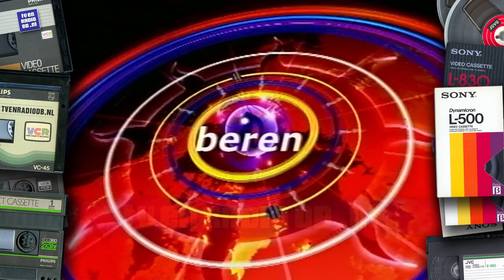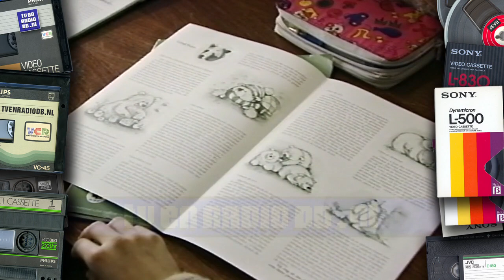TV: NOS Jeugdjournaal (20010307) - Harmen Siezen (7 min, begin mist)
Incomplete aflevering van het NOS Jeugdjournaal met Harmen Siezen. Uitgezonden op 7 maart 2001.
Met dank aan Hugo voor het beschikbaar stellen van deze videoband.
Source: VHS.